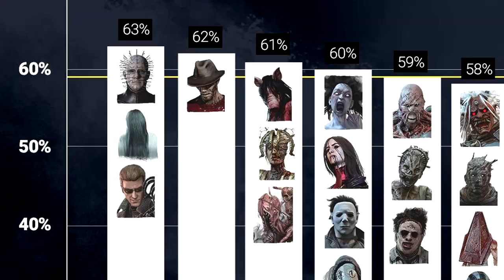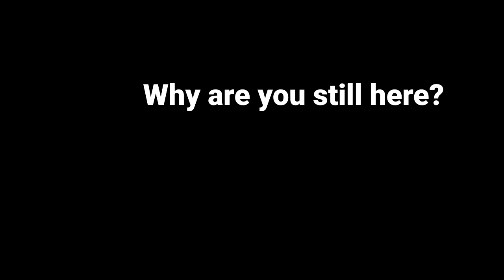Should you play as a Nurse?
Something about the first DLC killer from DBD. Here you`ll find the origin story of Sally, an explanation of his power and how to use it, tips regarding perks and add ons.

Dead by Daylight is an asymmetrical multiplayer horror game where one player takes on the role of the Killer, and the other four players play as Survivors. As a Killer your goal is to sacrifice as many Survivors as possible. As a Survivor you’re trying to escape the Killer and avoid being caught and killed

Outro - Gymnopedie no. 1